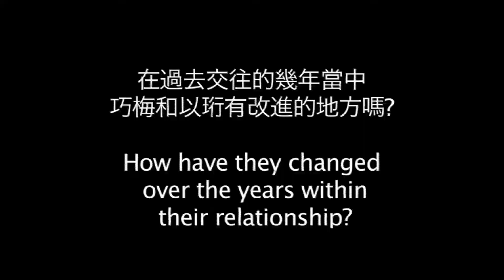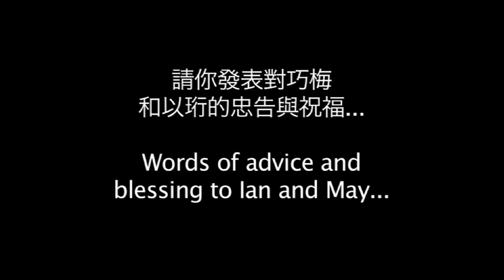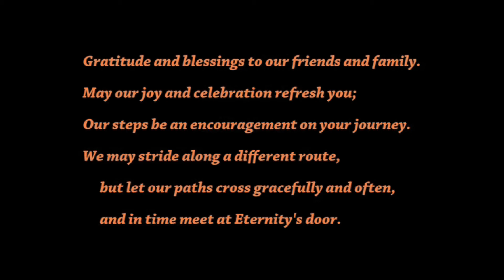Five Questions, Five Interviews (Part 2)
PART 2 of interviews on the topic of Ian and May as a couple. This video was played at the wedding reception.